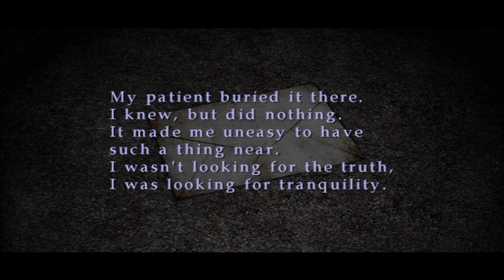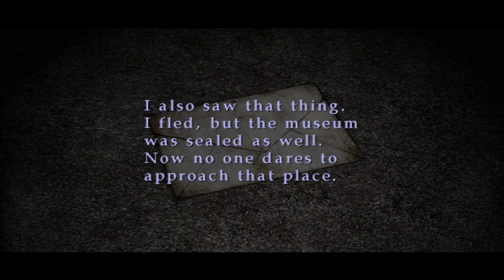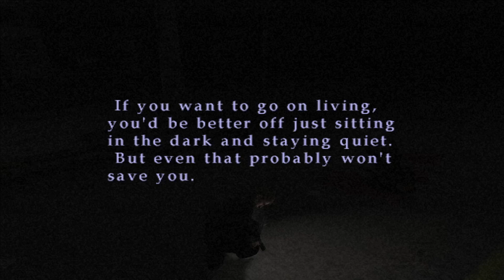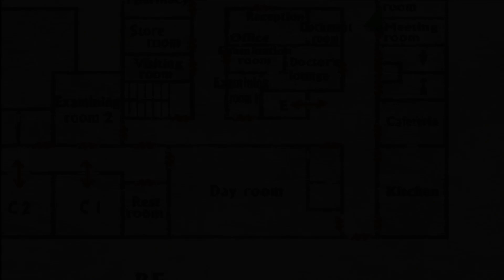Silent Hill 2 : Restless Dreams Playthrough - Part 5 - No Commentary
Roaming Silent Hill without a clue where to go. Got the wrench and am supposed to get to the park for something near a praying lady and then to the historical society but not a clue what way to take. Got some collectibles and saw the chilling memo at Neely's bar at least.